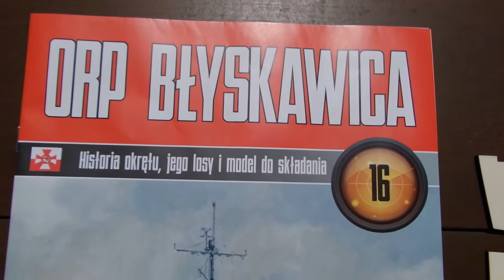9. Składanie modelu ORP Błyskawica 1:100 (Hachette) Numer 16 i 17